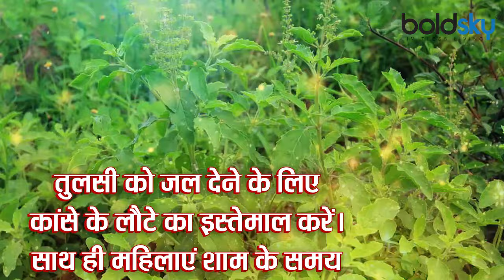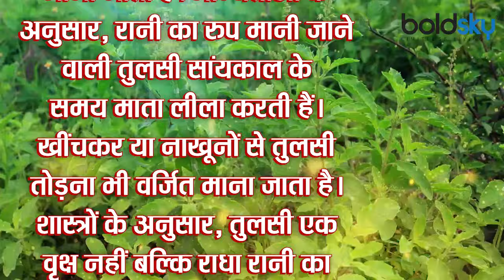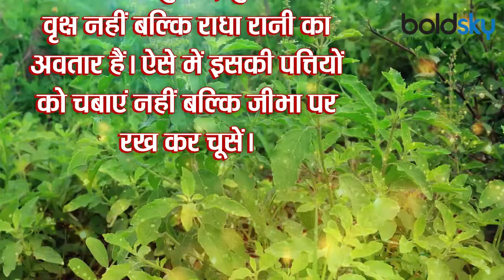मुरझा जाए तुलसी का पौधा तो इस बात का है संकेत | Boldsky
हिंदू धर्म से में तुलसी के पौधे को देवतुल्य माना जाता है। कुछ लोग आंगन में तुलसी का पौधा भी जरूर लगाते हैं, ताकि घर में सुख-शांति बनी रहे और पॉजिटिव एनर्जी आए। मगर, इसका ख्याल बाकी पौधों से थोड़ा अलग तरीके से रखा जाता है। चलिए आज हम आपको बताते हैं कि तुलसी का प्लांट घर में लगा है तो किन बातों का ध्यान रखना जरूरी है.

In Hinduism, the Tulsi plant is considered to be godlike. Some people also plant a Tulsi plant in the courtyard, so that there is happiness and peace in the house and positive energy comes. However, it is taken care of in a slightly different way from other plants. Let us tell you today that if the Tulsi plant is planted in the house, then what are the things to keep in mind.